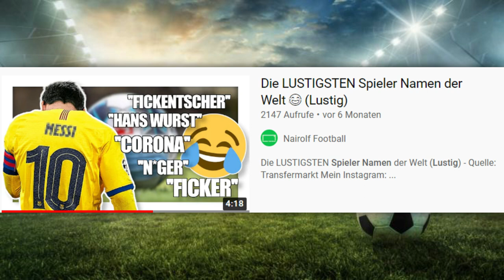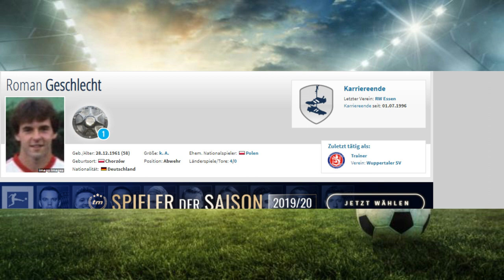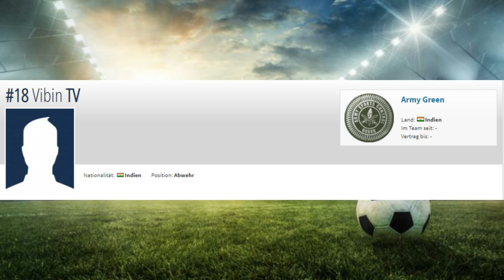Die LUSTIGSTEN Spieler Namen der Welt 😂 (Lustig) | Teil 2